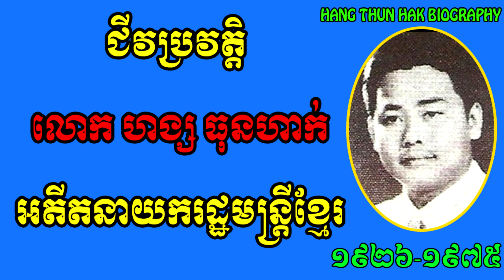ជីវប្រវត្តិ ​លោក ហង្ស ធុនហាក់ អតីតនាយករដ្ឋមន្រ្តីខ្មែរ - Hung Thun Hak Biography By Komsansabay